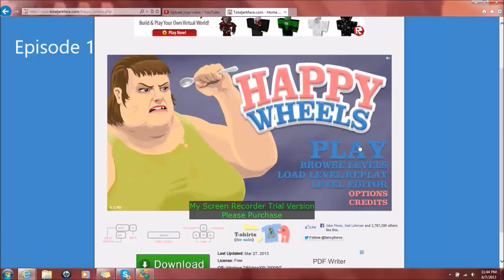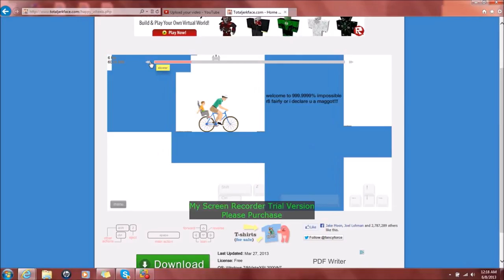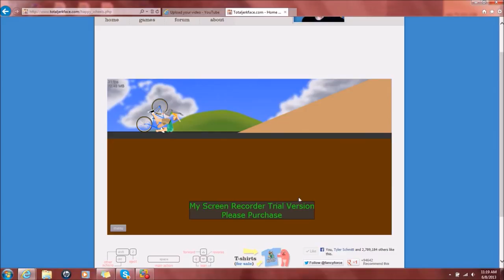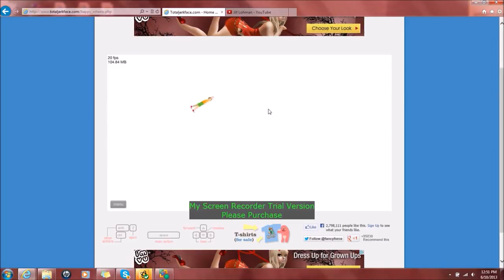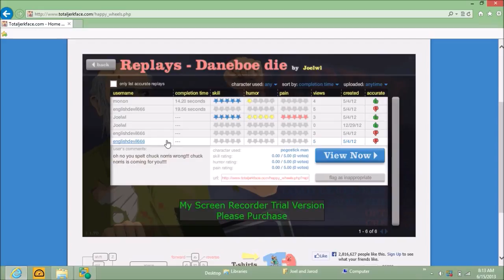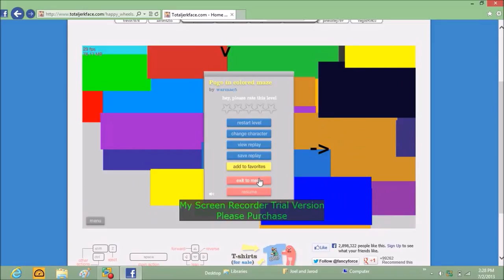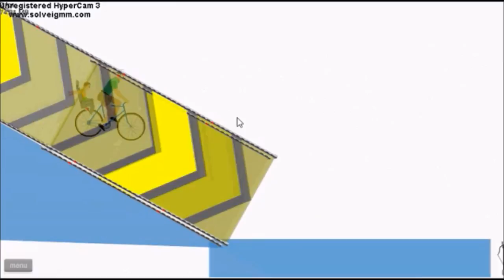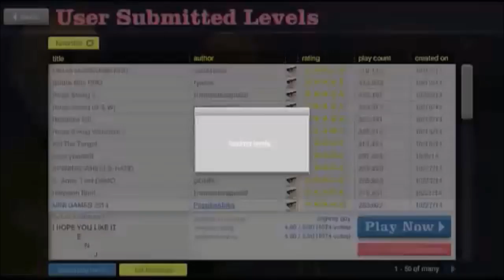Lohmemes Happy Wheels Series 2013-2014